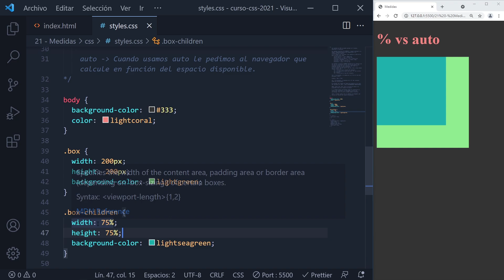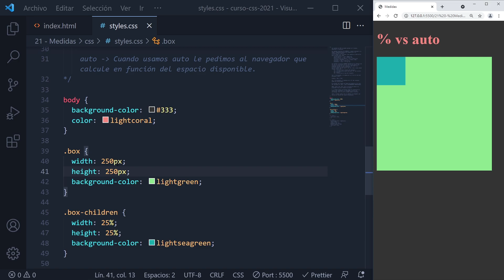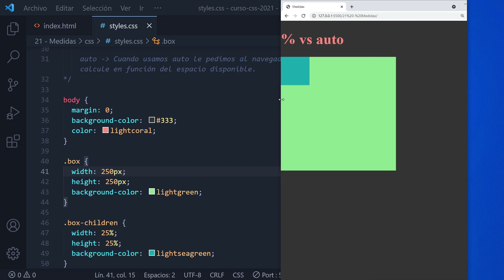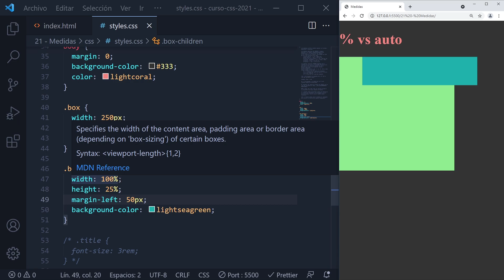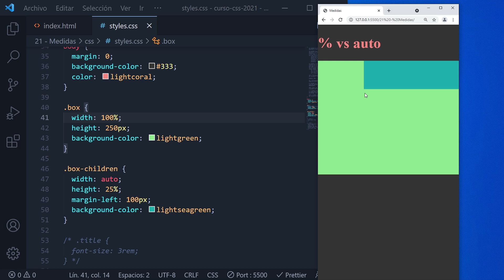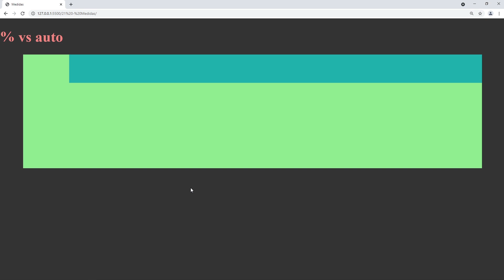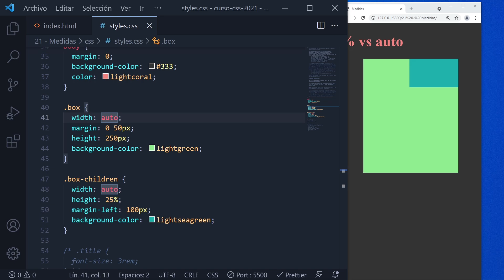❓Qué Es y Cómo Se Usa WIDTH En % y WIDTH AUTO ▶ CURSO de CSS Básico desde cero 2021 #44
APRENDE a UTILIZAR la Propiedad WIDTH % y WIDTH AUTO Cuando Hablamos de Medidas. CURSO de CSS desde Cero Actualizado 2021

Mi setup: 👇